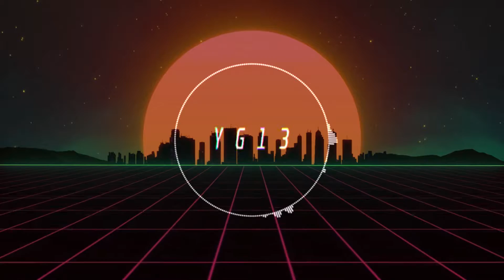[FREE] Glass - Cardi B x Gunna Type Beat [Trap](YG13)